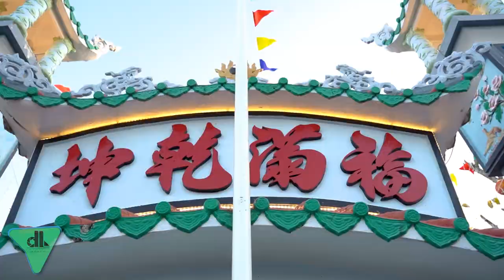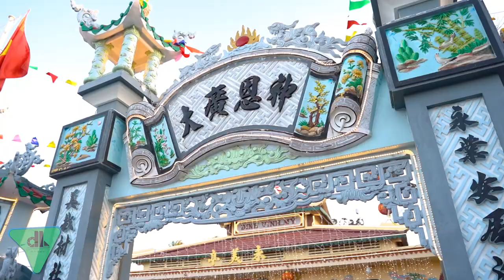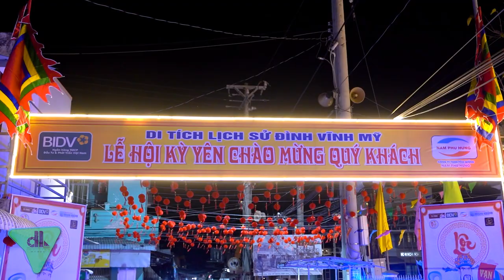Mọi Thứ Đã Sẵn Sàng Cho Đại Lễ Kỳ Yên ĐÌnh Vĩnh Mỹ | Giáp Thìn 2024 | Điền Lâm Media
Điền Lâm Media - 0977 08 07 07
- Các dịch vụ Flycam
- Các dịch vụ Ngày Đám cưới
- Video quảng cáo doanh nghiệp
- Media chạy quảng cáo Facebook , Tiktok, Zalo, ...
*** ĐẶC BIỆT: Chuyên sản xuất nội dung cho ngành thuỷ sản